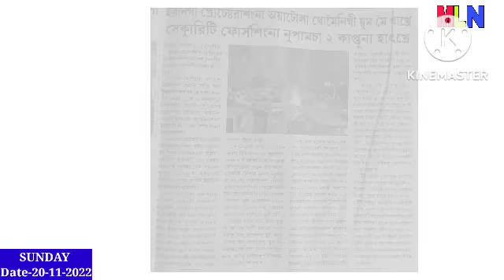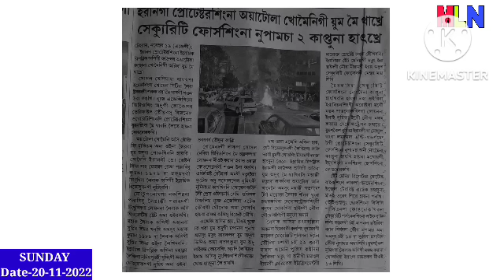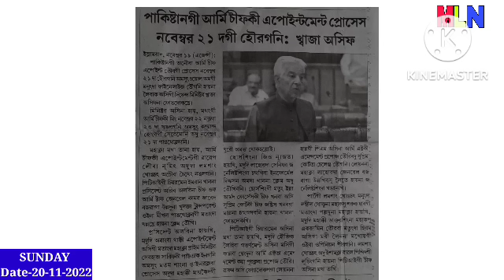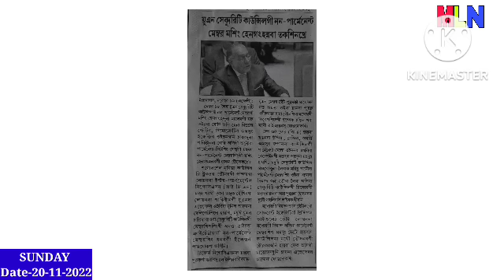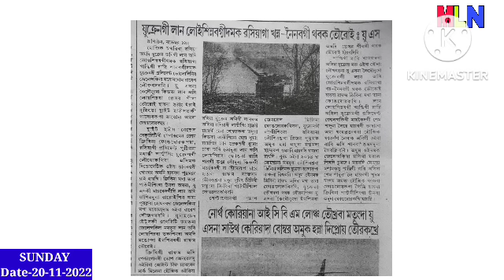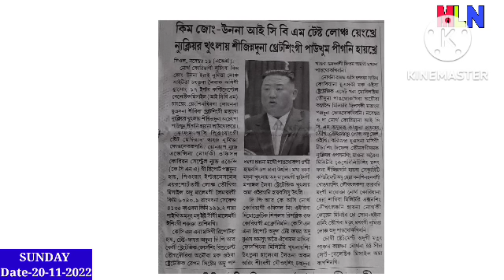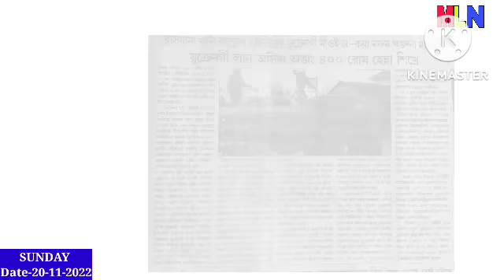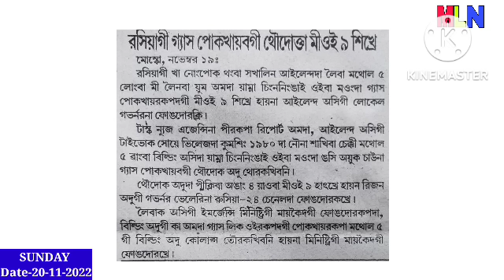Akiba fivmni Bomb 1 di Missile singna aknba maongda Landari